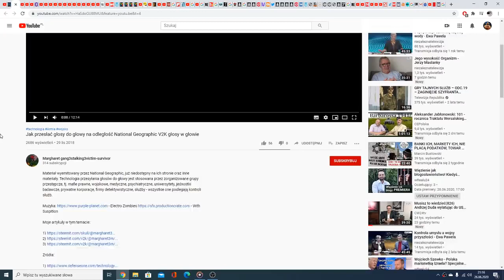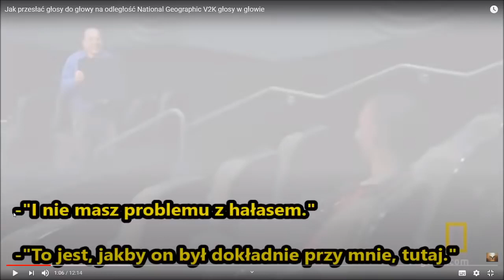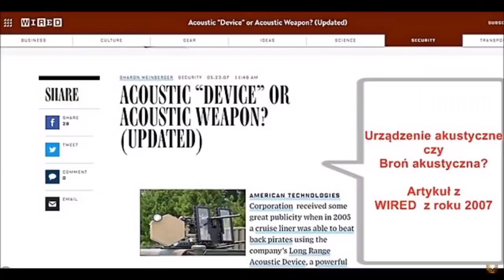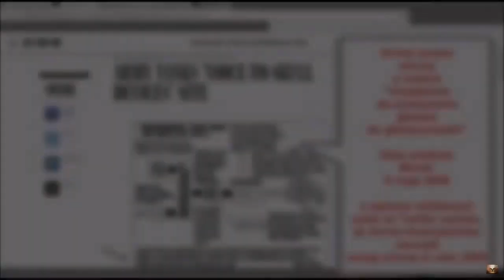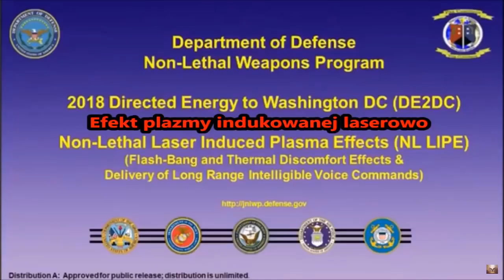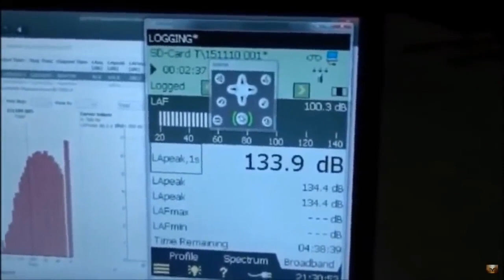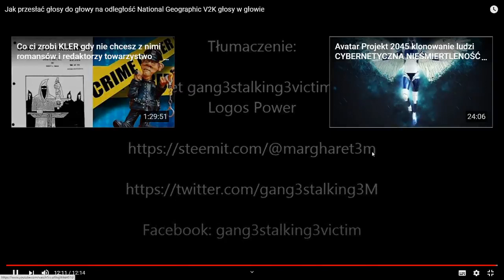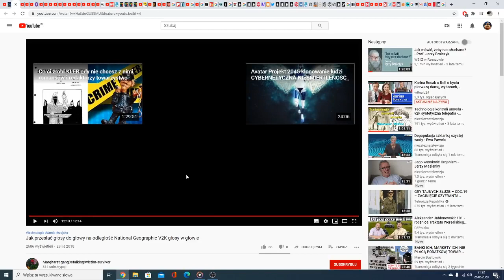KONTROLA UMYSŁU BROŃ PSYCHOTRONICZNA TORTURY ELEKTRONICZNE NAJBARDZIEJ NIELUDZKIE BRONIE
Film z kanału Nie wierzę w koronawirusa - grupa wsparcia.
Kanał został zamknięty. Zamieszczam więc materiał o moim kanale, w temacie najgorszych z możliwych "broni" (nie wiadomo, kogo mają bronić te bronie) tak naprawdę narzędzi tortur dla ofiar gang stalkingu, zorganizowanego nękania, cyber stalkingu, realizowanego przez władze, policje, mafię "prawną", prywatne korporacje, psychiatrię, mafię "medyczną", "naukową", uniwersytety, jednostki badawcze, KLERY i całą resztę KABAŁY.